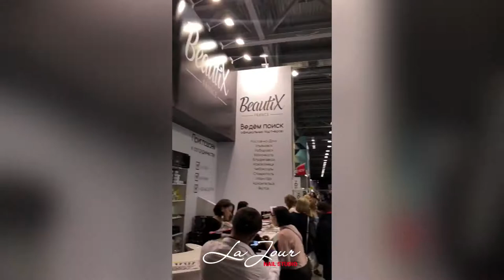Moscow Beauty Exhibition - DAY 1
LaJour is always one step ahead. We follow fashion, new techniques & trends choosing the best for you our beautiful ladies.  LaJour leads, others follow!